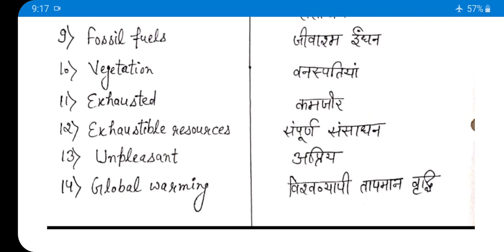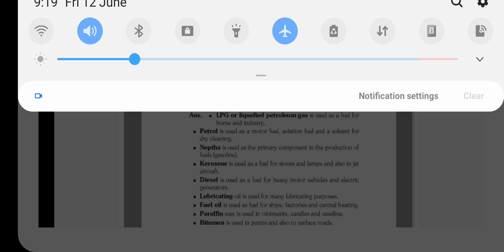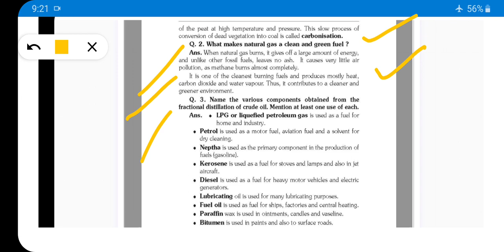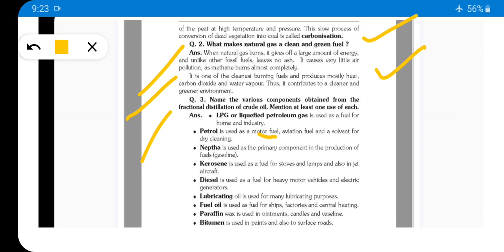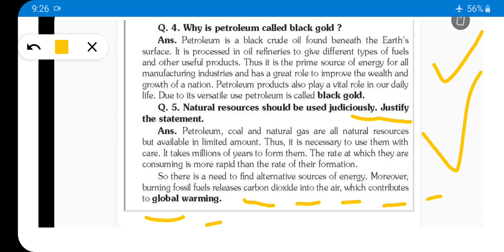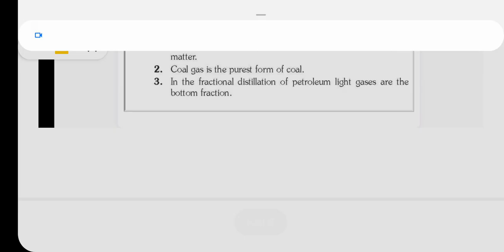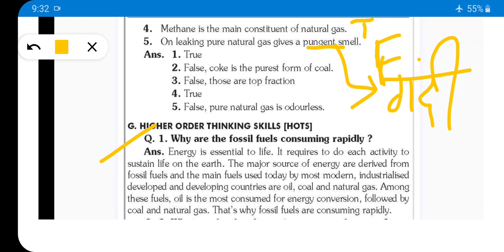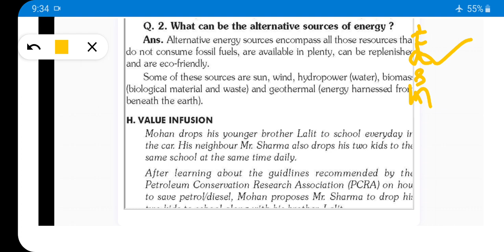Class 8th # Science # lesson 5 # Word meaning and Exercise question # Part 4 # By ANUJ